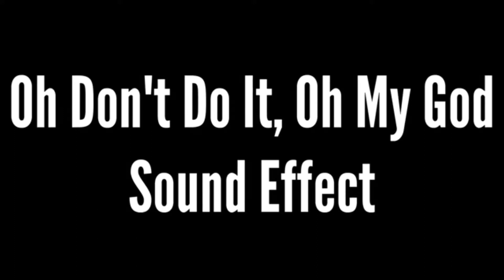Grandpa and grand-daughters sing Christmas carols together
Hey guys this is my dad and nieces bonding over Christmas songs , please enjoy!! 🎄😇🎅